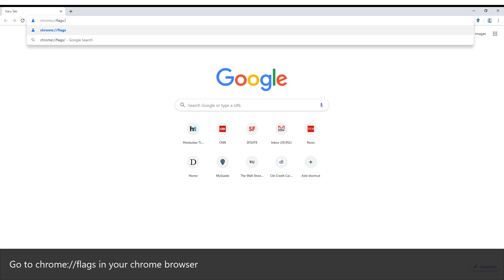How to fix extension corruption problem with chrome flags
Guide : How to fix extension corruption problem with chrome flags

  01. Go to chrome://flags in your chrome browser

  02. Type extension content verification in search window

  03. Change to bootstrap and click on relaunch now

Created by MyGuide.Org, Create your own FREE How-To guides with video and automation via MyGuide.Org